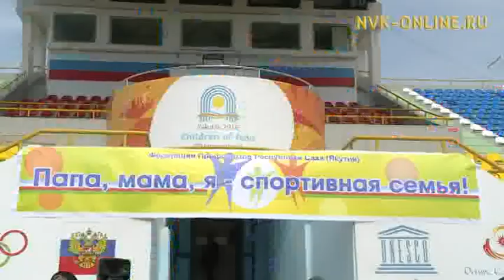Папа, мама, я – спортивная в семья. В Якутске проходят отборочные игры